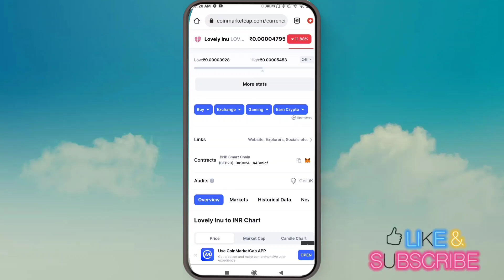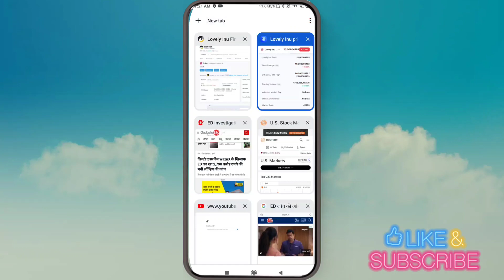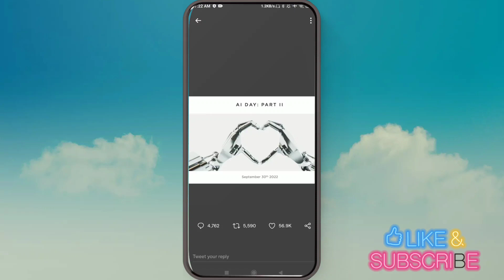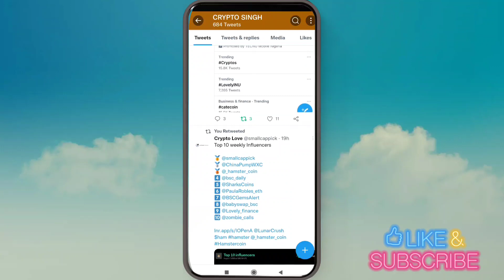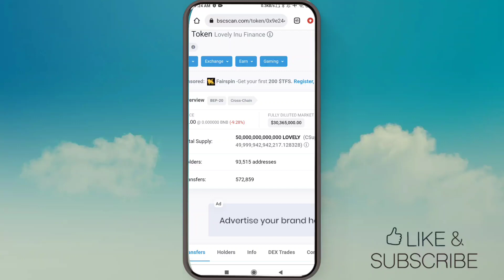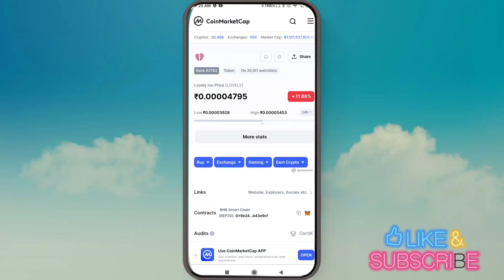LOVELY 🔥ELON MUSK का बड़ा ऐलान 🔥अब LOVELY 1 ₹ CONFIRM 🔥 अब आयेगा तूफान 🔥 LOVELY INU COIN NEWS TODAY